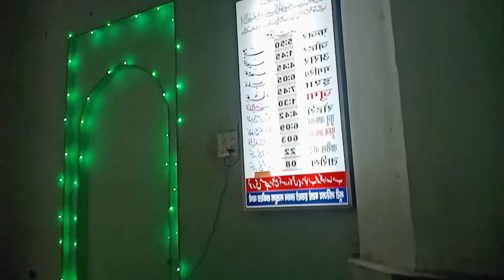Lalpur Uttarakhand Masjid Vlog